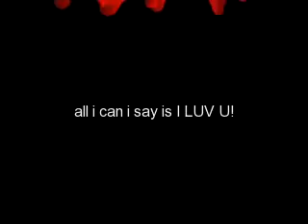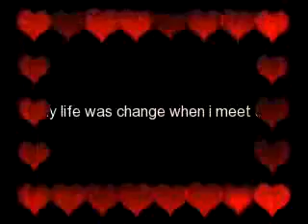usj-r aiko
sana ma touch ka sa gawa ko!!heheh